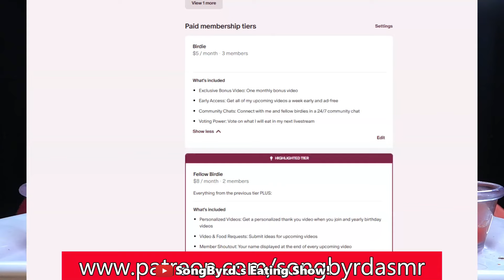WOULD YOU RATHER (Hot Dogs) Mukbang!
In today's video, we're playing a game of would you rather while eating hot dogs and fries. We hope you enjoy this video!

0:00 Intro (Funny Moments)
0:30 Start
0:46 1. Would you rather have to sing every time you speak or dance every time you walk?
1:23 2. Would you rather always have the sensation of popcorn stuck in your teeth or have to wear socks that are slightly damp forever?
2:09 3. Would you rather have a laugh that sounds like a foghorn or sneezes that sound like a trumpet?
2:37 4. Would you rather have to wear a tutu every day for a year or dress like a pirate every time you go out in public?
3:18 5. Would you rather have to randomly do a cartwheel every 10 minutes or randomly break into song every 15 minutes?
3:43 6. Would you rather have toes that glow in the dark or a nose that beeps every time you touch it?
4:10 7. Would you rather only be able to eat food that’s been blended into a smoothie or only eat food that’s been freeze-dried?
4:37 8. Would you rather always have to wear a hat that’s three sizes too big or shoes that are three sizes too small?
5:17 9. Would you rather every movie you watch gradually turns into a musical halfway through, or every song you listen to suddenly switches to opera in the middle?
6:06 10. Would you rather have eyebrows that randomly change color every day or eyelashes that grow an inch every hour?
6:38 Outro